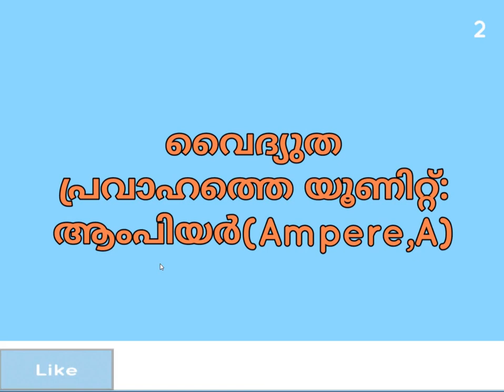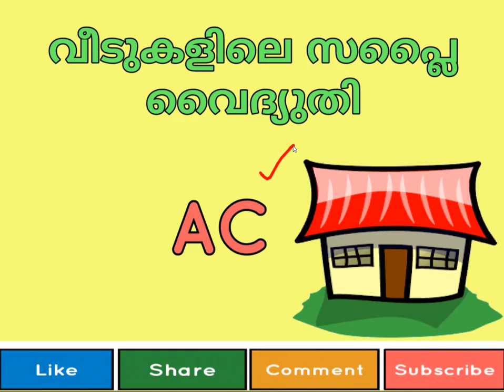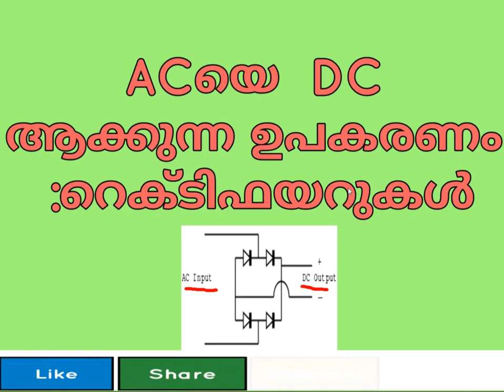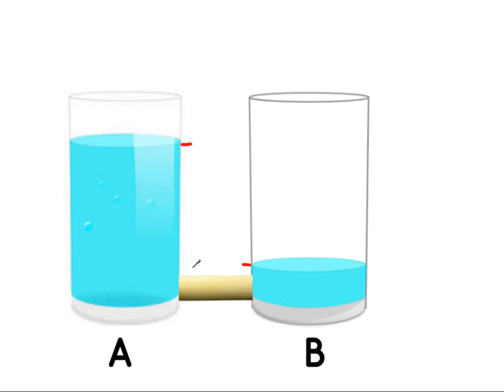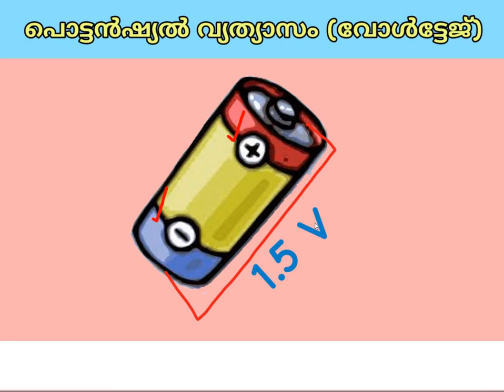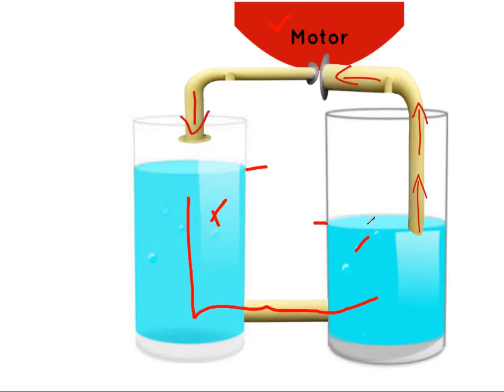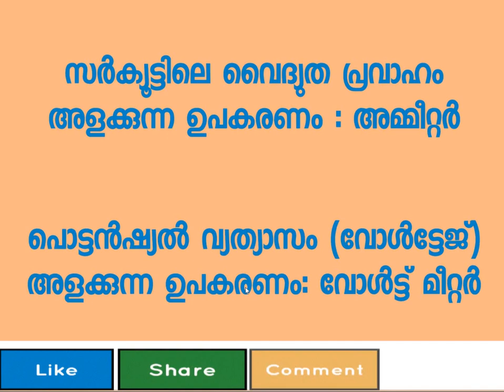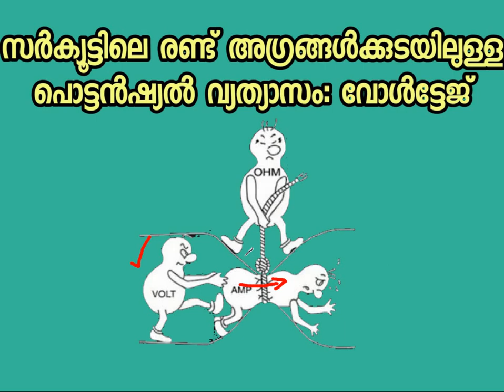Psc Coaching Class Malayalam:Physics (Electricity) Part 2